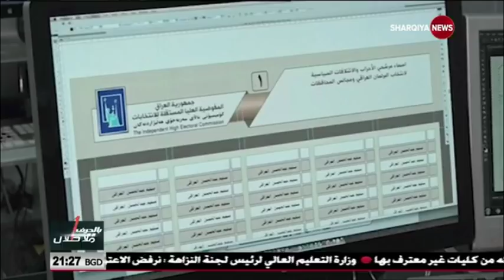النصر والوطنية .. مفهومان جميلان وتحالف مُحتمل .. تقرير بالحرف الواحد.. الشرقية نيوز